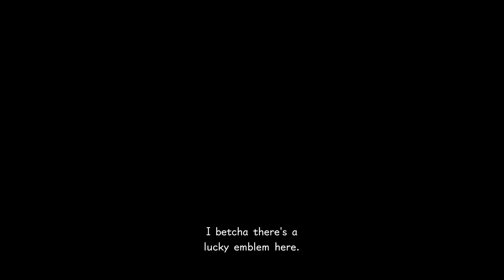Kingdom Hearts 3 - Let's Play Gameplay [Proud Mode] Part 44 - Lucky Emblems & Treasure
In this episode we we pick up all of the remaining Lucky Emblems & Treasure Chests from Monstropolis, Arendelle & The Caribbean!

About the channel: I like to take my time with games and explore as much as I can while still getting into the story of the world. I don't talk over dialogue but will comment in between scenes.